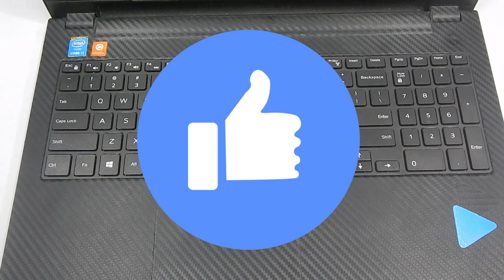കേടുവന്ന ലാപ്ടോപ്പ് കീബോർഡ് ശരിയാക്കാം | How To Easily Repair Laptop Keyboard yourself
നിങ്ങളുടെ ലാപ്ടോപ്പ് കീബോർഡ് കേടുവന്നോ?
എങ്ങിനെ ശരിയാക്കാം എന്ന് കണ്ടു നോക്കൂ.
100% വർക്ക് ചെയ്യുമെന്ന് ഞാൻ പറയുന്നില്ല, എങ്കിലും പുതിയത് വാങ്ങുന്നതിനു മുന്നേ ഒന്ന് പരീക്ഷിച്ചു നോക്കൂ.